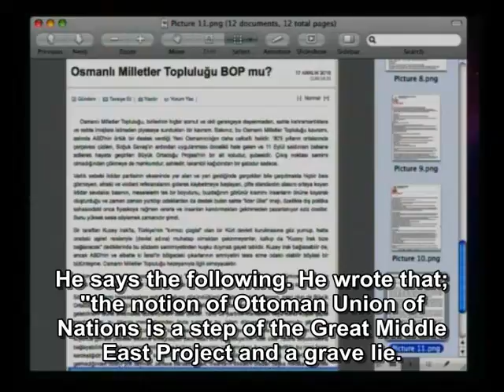Those who consider the Mediterranean Union and Black Sea Union reasonable, regard the unity of the Islamic world as a remote possibility under the influence of satan